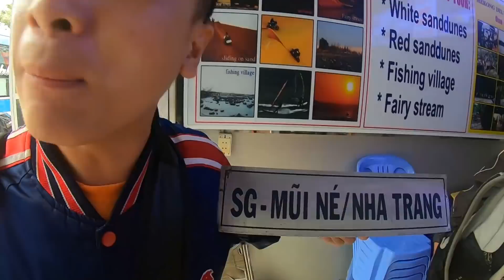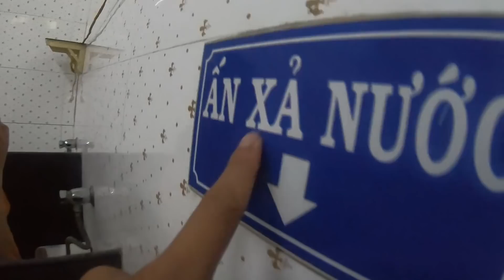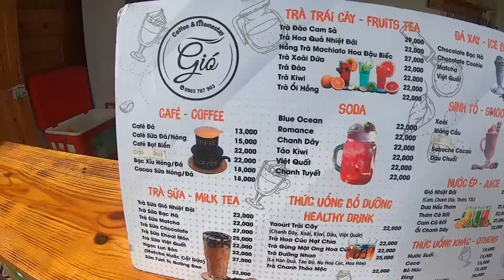Hành Trình Đi Phan Thiết Cùng Anh Thạc Đức Vlogs (Phần 1) - Duy Tuấn Vlog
Hành trình đi Phan Thiết Bất Ổn của TEAM Anh Đức Siêu Lầy hehee Ai Hóng Phần 2 hok nè :))